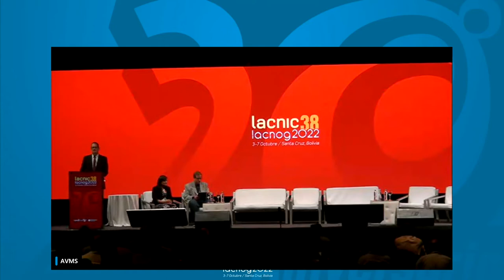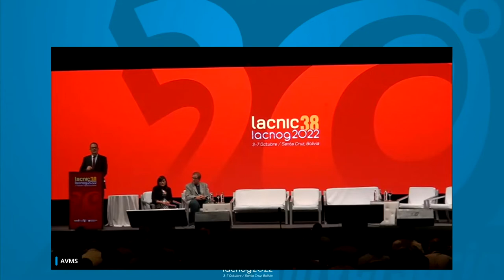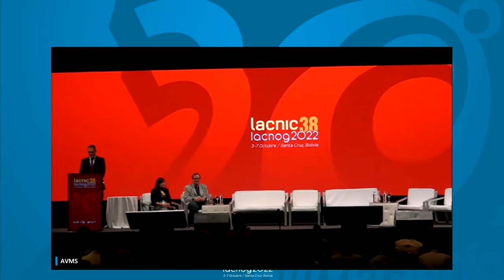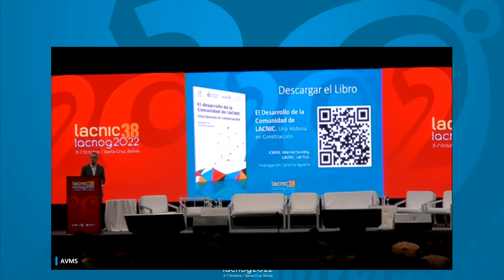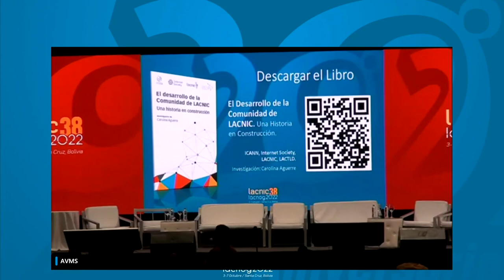Cerimônia de abertura